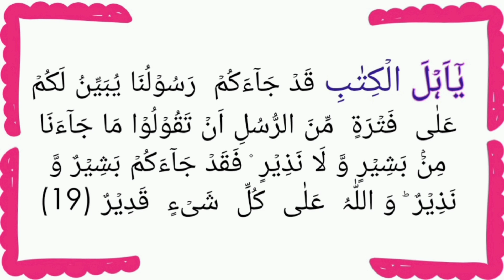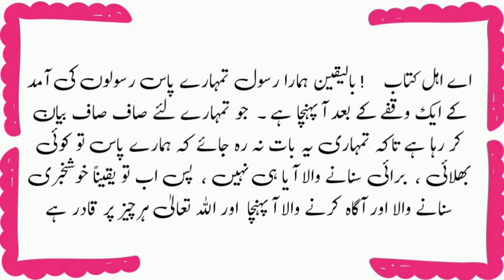surah al maidah ayat no 19 with urdu translation